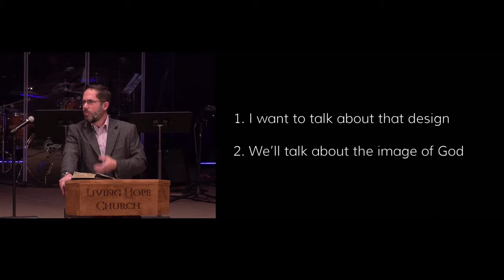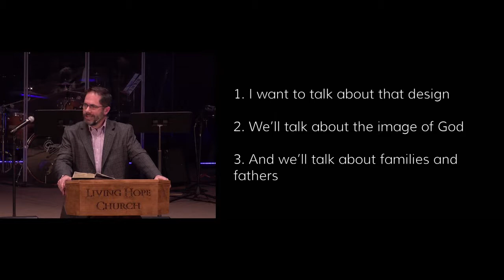Marriage as a Moral Advance